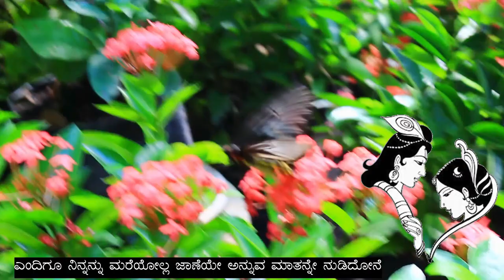Hrudayaarnava 7 - Santelli notana....kaayutta nintenu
ರಚನೆ - ಡಾ|| ವೀಣಾ ಎನ್.

ಸ್ವರ ಸಂಯೋಜನೆ -
       ನಾಗರಾಜ ರಾವ್ ಹವಾಲ್ದಾರ್
       ಓಂಕಾರನಾಥ್ ಹವಾಲ್ದಾರ್

ವಾದ್ಯ ಸ್ವರ ಸಂಯೋಜನೆ -
      ಓಂಕಾರನಾಥ್ ಹವಾಲ್ದಾರ್
      ಸಮೀರ್ ಹವಾಲ್ದಾರ್

ಸಿತಾರ್ - ಶೃತಿ ಕಾಮತ್
ಕೊಳಲು- ಶಿವಲಿಂಗು

ಲಯ ವಿನ್ಯಾಸ-
      ಕೇದಾರ್ ನಾಥ್
      ಗೋಪಿ ಶ್ರವಣ್

ಗಾಯನ - SHARADA HAVALDAR

ನಿರ್ಮಾಣ - ವಾಸವಿ ಸಾಹಿತ್ಯ ಕಲಾ ವೇದಿಕೆ ಸುಳ್ಯ

ಸಂಕಲನ - ಫಾಲಚಂದ್ರ ವೈ. ವಿ.